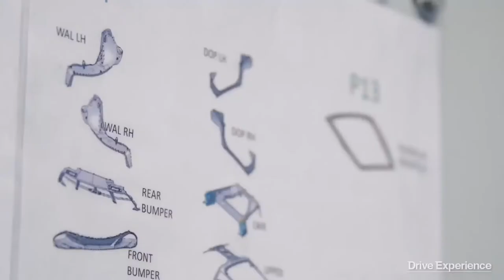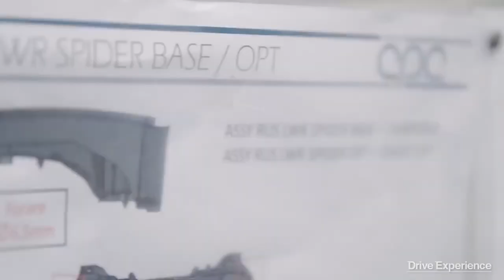Composite materials machining: CPC Group's experience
Mr. Franco Iorio, CEO of the company C.P.C. Group, presents the challenges and characteristics of carbon fiber processing for the mass production of components and spare parts for the automotive sector.
To learn more about Belotti cnc machining centers for milling and trimming of composite materials and carbon fiber, please
Video extracted from "Lords of Carbon" by Davide Cironi.

Franco Iorio, CEO della società C.P.C. Group, presenta le sfide e le caratteristiche della lavorazione della fibra di carbonio per la produzione in serie di componenti e parti di ricambio per il settore automotive.
Per approfondire la gamma di centri di lavoro cnc Belotti per la fresatura e rifilatura di materiali compositi e fibra di carbonio vi invitiamo a visitare il sito
Video estratto da “Lords of Carbon” di Davide Cironi.